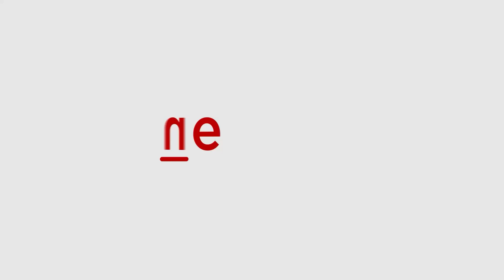Rashmika Mandanna walk for JJ Valaya at the Lakme Fashion Week | Asianet Newsable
Rashmika Mandanna wore a beauteous saree with a backless blouse and her hair was put in a tight bun. Her smoky eye makeup just enhanced her appearance and stole the show. Her admirers have gone crazy over the actress's beautiful stride and have flooded the internet with adoration.